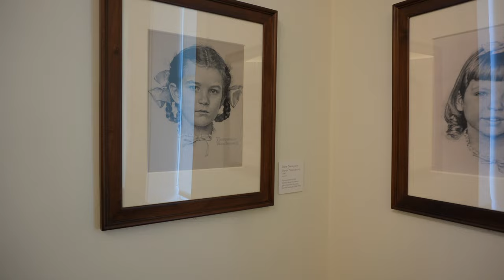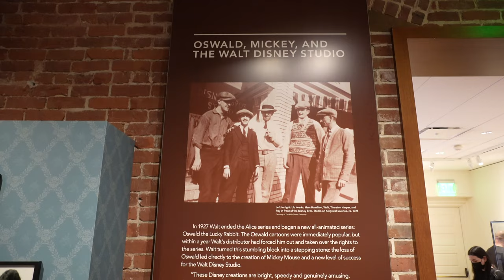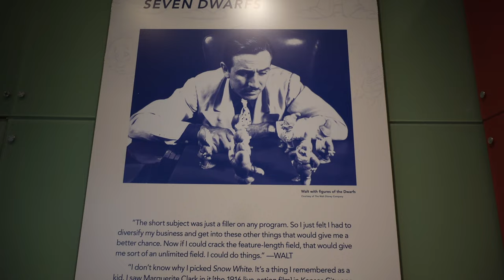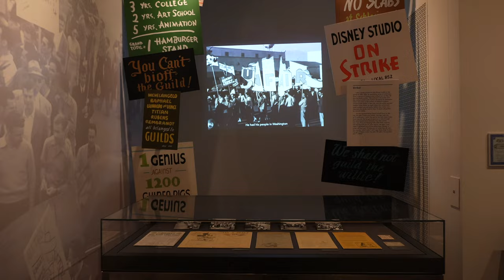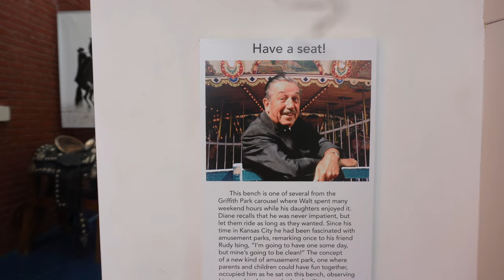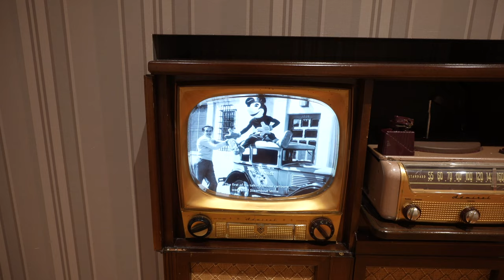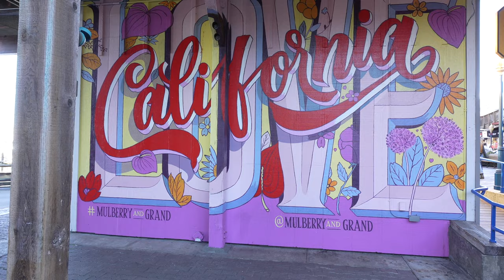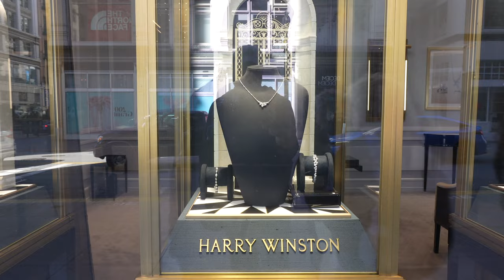We visit San Francisco - Walt Disney Family Museum / Anthony Chabot Campground | Full-time RV Life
In this video we visit San Francisco and tour the Walt Disney Family Museum.  We take the Big Bus tour of downtown San Francisco and top at some the the must see sites - Lumbard Street - The Golden Gate Bridge - Chinatown - and Pier 39.  We also visit the Walt Disney Family Museum, a bucket list item for me and share with you a tour of the museum.

While we were in San Francisco, we stayed at the campground in Anthony Chabot Regional Park We found this location to visiting the city as we were able to hop on the BART train and easily get downtown  and avoid the hassle of findinging parking.

RV:  2017 Airstream 28 Flying Cloud
Truck:  2021 Ford F150 XLT 3.5 Ecoboost
Bikes: Rad Power Bikes Rad Mini
Kayaks: Hobie Oasis 14'

CAMERA GEAR